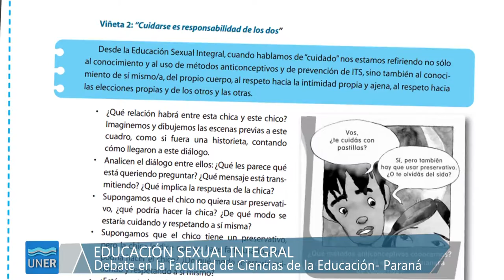PROPUESTAS 10 2017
En este programa:
► 00:00 - Educación Sexual Integral como Derecho Humano

► 01:27 - Noviazgos sin Violencia

► 02:47 - Intercambio de Equipos de Investigación

► 04:00 - José María Pahlen Acuña, Dr. Honoris Causa UNER